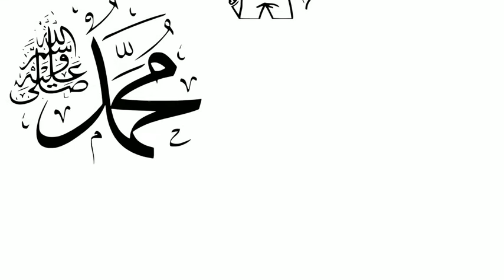Hadith of Prophet Muhammad (SAW) on Swimming And Archery In Islam l Hadith on Sports in Islam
Hadith of Prophet  Muhammad (SAW)on Swimming And Archery In Islam l Hadith on Sports